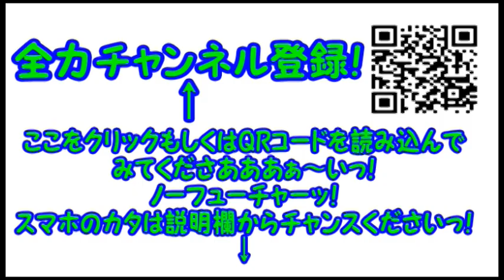コンマニセンチの今日も全力！７９５ 感覚巒 Dookie comedian Commanicenti!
この日はギックリ腰をやった次の日でしたので…
ズッコケにキレがないのはご容赦ください。